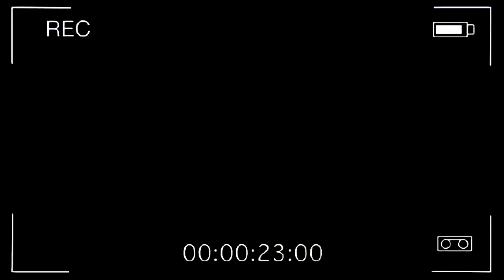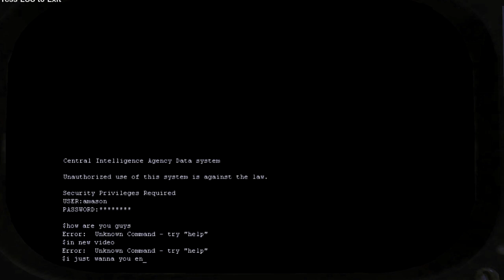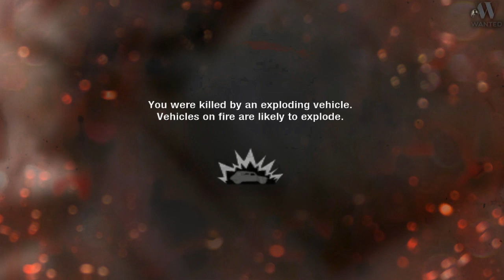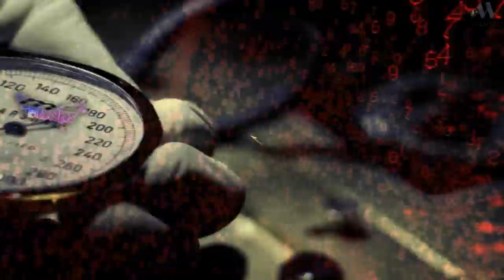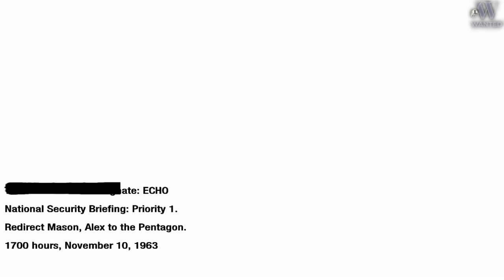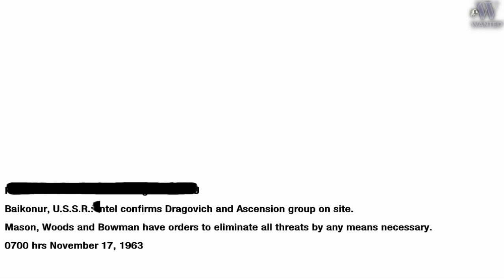Call of duty black ops2:البداية&النهاية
تحميل لعبة call of duty black ops 1 للكمبيوتر,
تحميل لعبة call of duty black ops 1 للاندرويد,
تحميل لعبة call of duty black ops 1 بحجم صغير,
تحميل لعبة call of duty black ops 1 من ميديا فاير,
call of duty black ops 1 زومبي,
call of duty black ops زومبي,
call of duty black ops 1 تختيم,
call of duty black ops 1 تحميل لعبة,
call of duty black ops 1 تحميل تورنت,
call of duty black ops 1 pc تحميل بحجم صغير,
call of duty black ops 1 gameplay part 1,
call of duty black ops 1 mission 12,
call of duty black ops 1 2 player,
call of duty black ops 1 2 3,
call of duty black ops 1 2gb ram,
call of duty black ops 1 2 3 storyline,
call of duty black ops 1 2nd last mission,
call of duty black ops 1&2 combo pack xbox one,
call of duty black ops 1&2 combo pack unboxing,
call of duty black ops 2 mission 10,
call of duty black ops 2 1st mission,
call of duty black ops 2 1v1 sniper,
call of duty black ops 2 walkthrough part 1 no commentary,
call of duty black ops 2 mission 12,
call of duty black ops 2 song 1 hour,
call of duty black ops 1 3rd person,
call of duty black ops 1 3 player split screen,
call of duty black ops 1 3.bölüm,
call of duty black ops 3 ep 1,
call of duty black ops 3 song 1 hour,
call of duty black ops 3 zombies part 1,
call of duty black ops 3 gameplay part 1,
call of duty black ops 3 campaign part 1,
call of duty black ops 1 4 player split screen,
call of duty black ops 4 ep 1,
xbox 1 call of duty black ops 4,
call of duty black ops 4 ep 1 multiplayer,
call of duty black ops 4 level 1,
call of duty black ops 4 gameplay part 1,
call of duty black ops 1 level 50 glitch,
call of duty black ops 1 mission 7 song,
call of duty black ops ascension 1 23 9,
call of duty black ops 1 mision 9